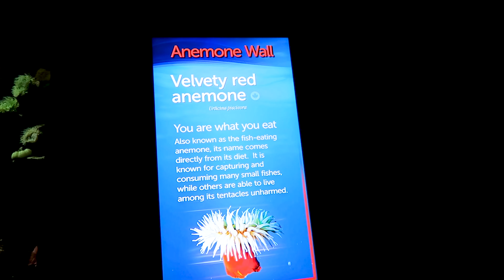Colorful Sea Anemones and Sea Urchins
Sea Anemones are the marine, predatory animals of the order Actiniaria. They are named after the anemone, a terrestrial flowering plant, because of the colourful appearance of many. Sea anemones are classified in the phylum Cnidaria, class Anthozoa, subclass Hexacorallia.

Sea Urchins, are typically spiny, globular animals, echinoderms in the class Echinoidea. About 950 species live on the seabed, inhabiting all oceans and depth zones from the intertidal to 5,000 metres. Their tests are round and spiny, usually from 3 to 10 cm across.